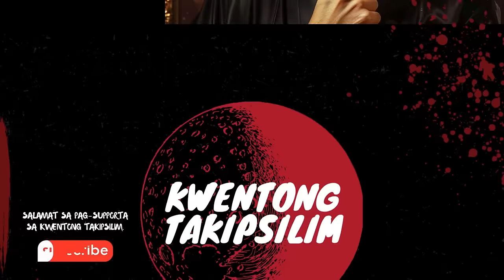SIKRETO NI MISTER | PINOY HORROR STORIES (TAGALOG TRUE STORIES)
SIKRETO NI MISTER | PINOY HORROR STORIES (TAGALOG TRUE STORIES). Ang Kwentong Takipsilim ay dadalhin kayo sa mundo ng katatakutan at kababalaghan. True stories tagalog horror at tagalog fiction.

Kwentong Takipsilim / Sitio Bangungot / Sitio Pangil